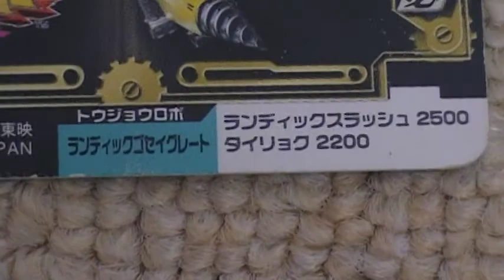ランディックブラザー スーパー戦隊バトル ダイスオー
スーパー戦隊バトル「ダイスオー」トレーディングカードの紹介